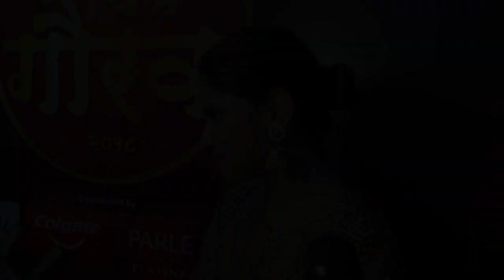Sai Tamhankar At Zee Gaurav Awards 2018 | Zee Marathi | Raakshas Marathi Movie 2018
Sai Tamhankar Looking very pretty at Zee Gaurav 2018, watch this video only on Marathi Showbuz!